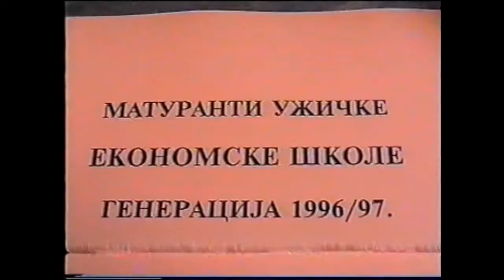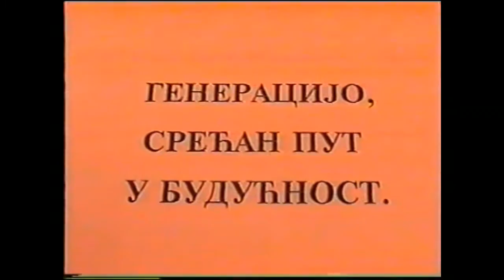Maturanti Ekonomske škole u Užicu - 1997 godina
Za sve one koji su izgubili svoje VHS kasete, ili pak napretkom tehnologije, nemaju  više mogućnost na čemu da gledaju ovaj snimak, ne moraju više da brinu. "Mandrak Studio" i "Naš Neš", su tu da čuvaju stvari od zaborava. Od sada, uvek kad vas zainteresuje, snimak proslave maturske večeri učenika Ekonomske škole u Užicu iz 1997. godine je dostupan na ovom mestu, kao svedok jednog vremena, ljudi i događaja.